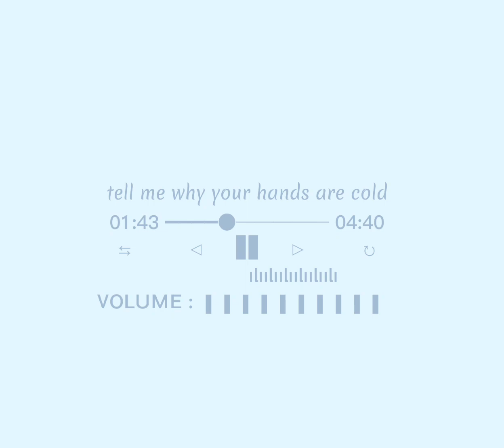{--« tell me why your hands are cold ❄ »--} || [ oc edit ] || not og?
christmas oc???

oc style inspired by @SoraBells  ♡

oc edit 🙃

I'm bored pls give me trends to do 🙏🙏